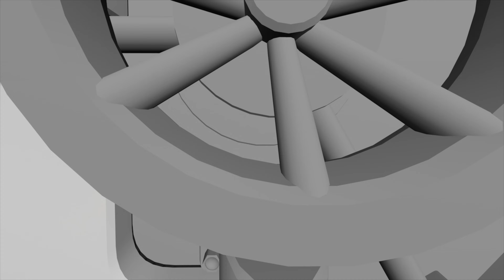new music 2022 rap The Biz Al Murda ft R-A the Great and X.O.LO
new music 2022 rap
The Biz Al Murda ft R-A the Great and X.O.LO promo